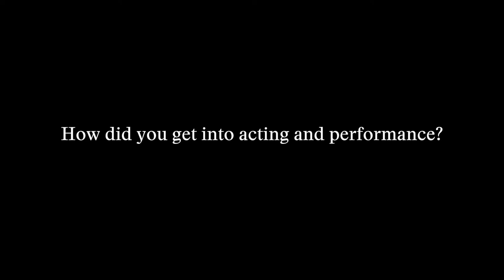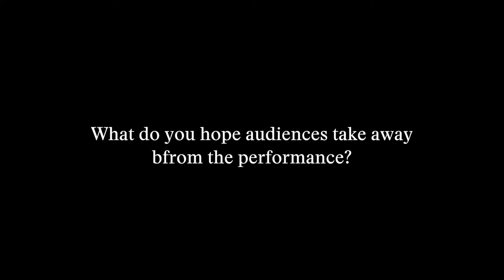Artist Spotlight: Vinnie Karetak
A brief interview with Inuk performance artist Vinnie Karetak.

This video was made possible with the support of The Gatherings: Archival and Oral Histories of Performance